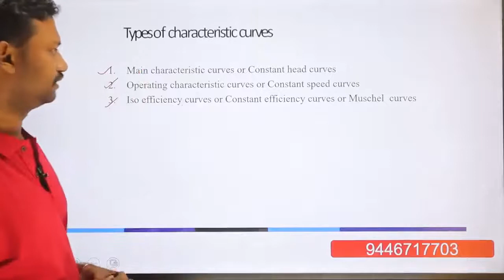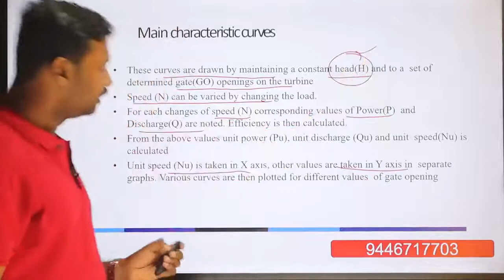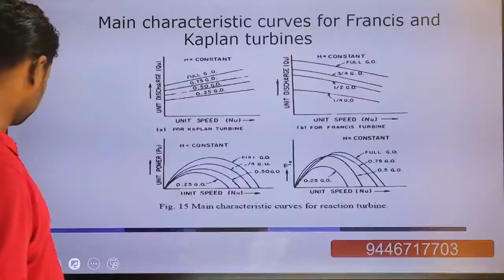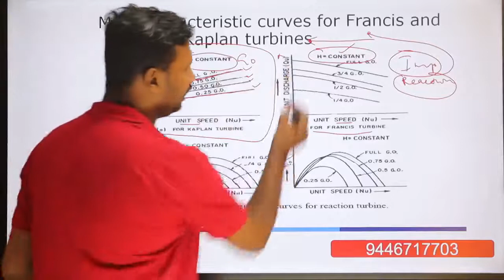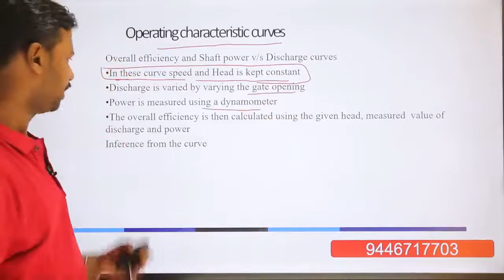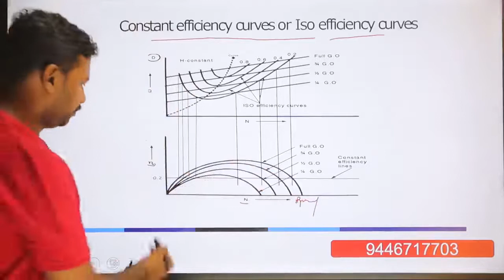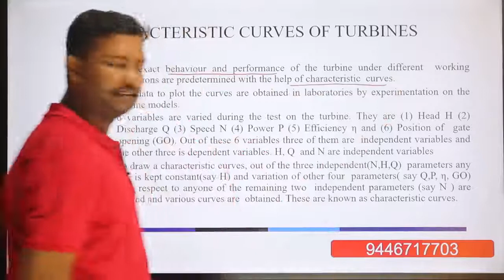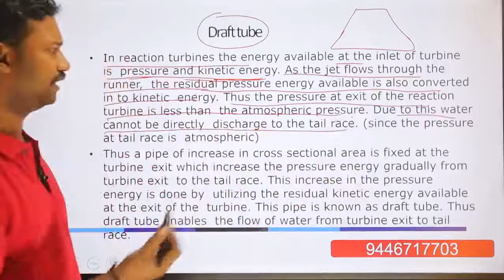KTU | Fluid Machinery | MET 206 | Module 2 | Part 1